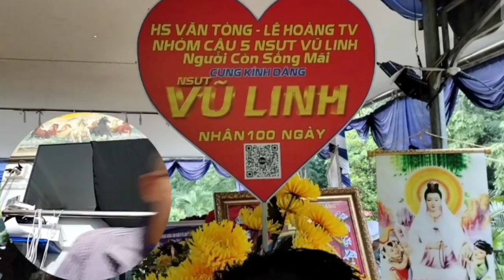Nóng Cậu Sử Lại Quay Mặt Tố Hồng Loan Cuộc Trò Chuyện Trực Tiếp Anh Sử và Chị ni gia đình nghệ sĩ VL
Chào các anh chị và các bạn đế với kênh phuc khang ẩm thực chuyên Review ăn uống và cuộc sống các bạn xem nhớ like chia sẽ đăng ký kênh và góp ý kiến ủng hộ kênh để kênh phát tiển tốt hơn từ đống góp to lớn của quý khán giả thân thương của kênh xin trân thành cảm ơn cô chú anh chị và các bạn rất nhiều.
Anh chị và các bạn ủng hộ để kênh Món ngon mỗi ngày pkn có động lực làm nhiều video mới để gửi đến anh chị cô chú và các bạn trong nước, và nước ngoài xem được đất nước việt nam đổi mới từng ngày